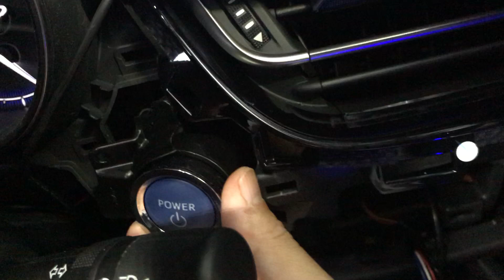スタートスイッチ取り外し